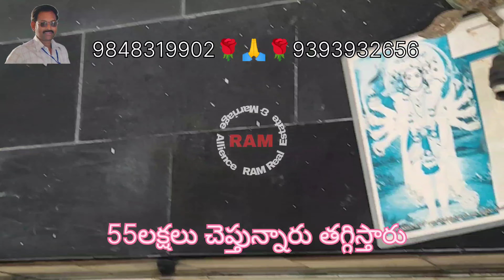86🏠SOLDOUT✅🙏VL PURAM. RAJAHMUNDRY 75.Sy.EASTFACING.BILDING.15×45=75.9848319902#realestate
Welcome to RAM Channel. This channel showing all types of properties like Flats, Gated community Apartments, Villas, Individual Houses, Residential Plots, Investment Plots, Commercial Properties, Agriculture Lands etc., in telugu states of Andhra Pradesh and Telangana.  RAM Channel Exclusively for Telugu People across the world who wants to buy or sell their Properties in Telugu States. We are dealing and providing all types of property services with nominal fees.

RAM (రియల్ ఎస్టేట్స్ &మేరేజ్ ఆలైన్స్ )
🙏🌹🙏 పరిచయం మాది పరిశీలన మీది 🙏🌹🙏
🙏ముఖ్య గమనిక 🙏
కొంతమంది పూర్తి సమాచారాన్ని అందిచరు దానివల్ల వాళ్ళు చెప్పినదే మేము మీకు చెప్తాము కాబట్టి మీరు సంబంధములు కలుపుకొనేటప్పుడు పూర్తిగా ఇరువైపుల ఎంక్వయిరీ చేసుకొని ముందుకు వెళ్లావలసినదిగా కోరి ప్రార్థిస్తున్నాము 🙏అలాగే రియల్ ఎస్టేట్ లో కూడా ఇల్లు ఇళ్ల స్థలాలు పొలాలు అపార్ట్మెంట్లు అమ్మేవారు
కొనుక్కొనే వారు.తప్పనిసరిగా లీగల్ ఒపీనియన్స్ తీసుకోవలెను🌹🙏